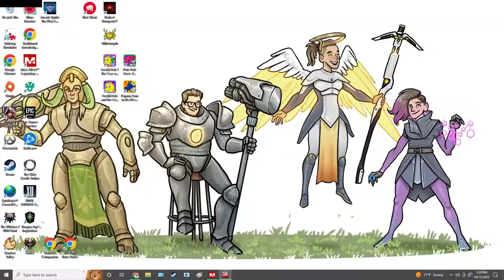Mass Effect 3 Legendary Edition [Part 4]: The Curse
(Sorry it's so late I've had some changes in travel plans that made driving more of a priority and I couldn't get good service at the one place I stopped)

Also yes spooky season is over but the specter of occasional (minor) tech issues still haunts us :')